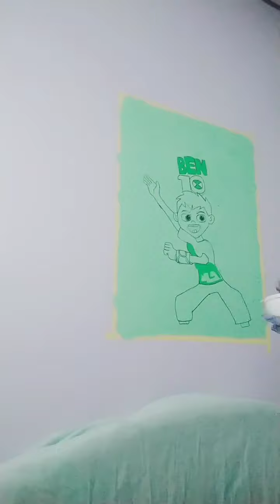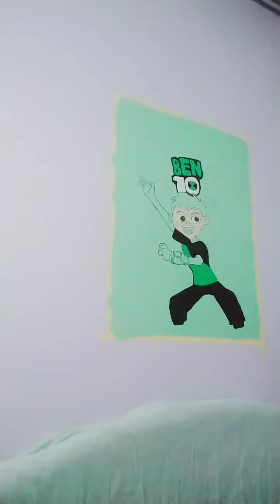رسم بسيط رسم وتلوين بن تن على الحائط لايك واشتراك ❤️art drawing drawing Ben 10#ben